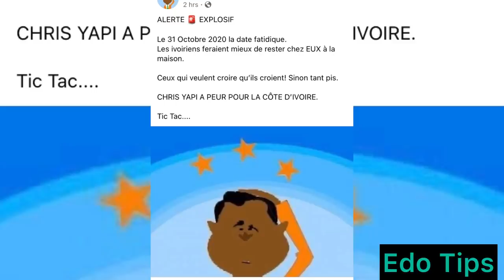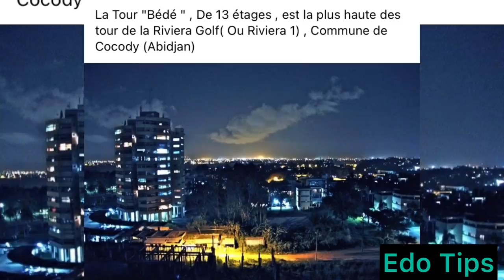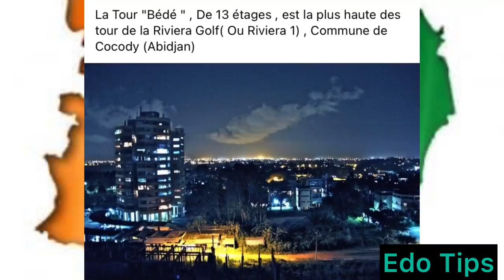🛑Important si tu vis en Côte d’Ivoire, les autres vous pouvez attendre c’est juste affairage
Dernier affairage de Chris Yapi . Très important. Les élections en Côte d’Ivoire 🇨🇮 sont “prévus” pour le 31 Octobre. 4 candidats retenus, 2 ne seront pas présents vu le mandat anticonstitutionnel du président sortant Alassane Ouattara. Pendant qu’une fraction de la population (~20% ) espère voter, Chris Yapi vient de faire des révélations. Est-ce que la population concernée sortira malgré cette mise en garde?
Montage: Edo Tips
Source: Chris Yapi TV Officiel